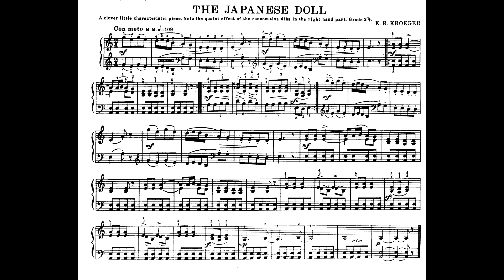The Japanese Doll - 1920s Sheet Music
A clever little piece composed by Ernest R. Kroeger.  The song is played with the help of PlayScore 2.